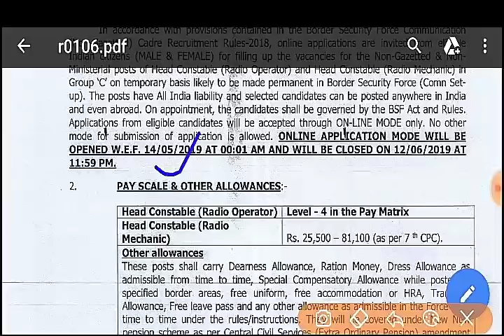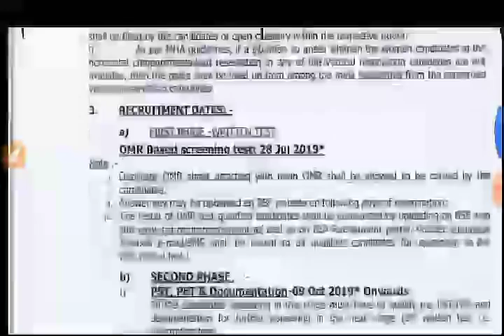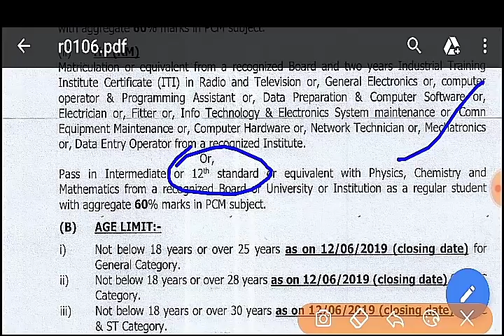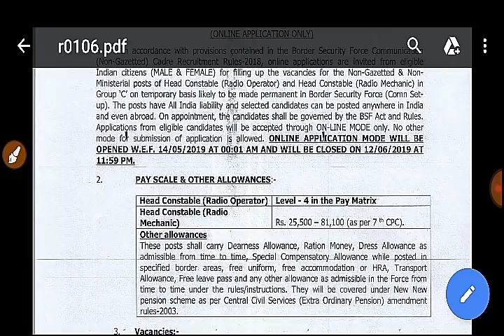Government jobs, Totel 1072 posts || Online apply, male female all || border security force jobs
Border security force recruitment 2019 in 1072 vacancies,
Bsf recruitment 2019 in assam,
Government jobs in Assam, government of India vacancies,

ধন্যবাদ_